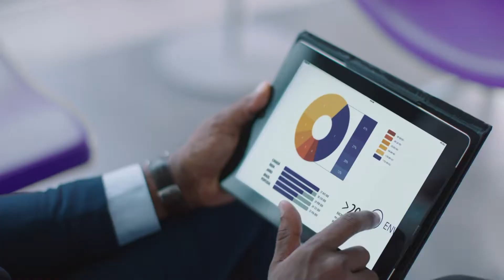UNITEL Empresas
FICHA TÉCNICA

Cliente: Unitel
Agência: Creation

Produtor Executivo: Gildo Mariano
Realizador: Paulo Henriques
DOP: Miguel Robalo
Diretor de Arte: Nelso Coelho
Diretora de Produção: Beibe Baptista
Chefe de Produção: Ermelinda Cordeiro
Sound Design: Sergio Costa/Pilades Nascimento
Ass. Produção: Zacarias Noé/Januário Garcia
Imagem: Sebastião David
Secretária de Produção: Natana Coluna
Coord. Pós Produção: Rui Dias
Coord. Casting: Leonardo Mulenza